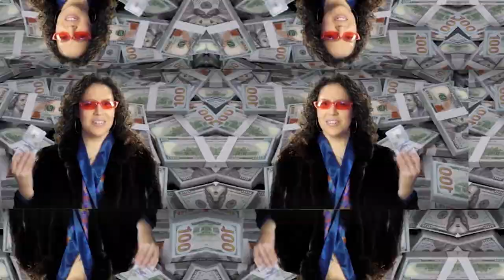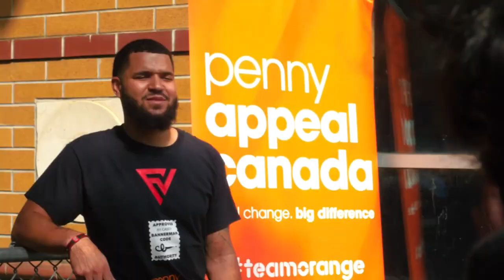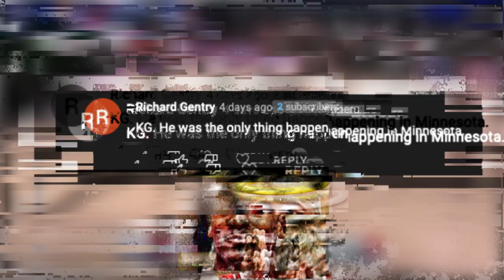Fred VanVleet Lifestyle SHOULD be WORTH MORE...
Fred VanVleet and Lifestyle and Net Worth are growing. His bottom to the top story will move you. Fred VanVleet went from a crime ridden city to being an NBA All-Star and Champion. Fred is now a basketball star with the Toronto Raptors and they love him in Canada. The Raptors just extended him to a contract. Do you know how much and how long? Does he have a shoe deal? What cars does he drive? His he married or have kids? Let's find out.

VanVleet remains one of the unsung stars in the NBA today after he was voted to his first NBA All-Star game in 2022. He became the FIRST undrafted player to earn such an honor in 16 years since Ben Wallace did it back in 2006.

Inspired by
Pascal Siakam's Lifestyle is SPICY as...

Inspired by
Carmelo Anthony LEGENDARY Lifestyle is La La La...

Inspired by
Zach LaVine LIFESTYLE is NOT what you Think

Inspired by
Does Seth Curry LIVE a Baller Lifestyle??

Inspired by
 Fred VanVleet Sets Raptors Franchise-Record With 54 PTS & 11 3PM In The W!

Inspired by
 Would Fred VanVleet Trade Scottie Barnes For Kevin Durant? How Hungry Are You? Season 5: Episode 3

Inspired by
Fred VanVleet: UnDrafted

Inspired by
Best Plays From NBA All-Star Reserve Fred VanVleet | 2021-22 NBA Season

Inspired by
Why did Fred VanVleet want to fight me?

Inspired by
Fred VanVleet seeing his kids for the First Time in Months! (via IG/shontaineal_)